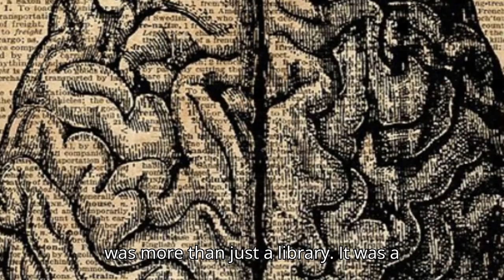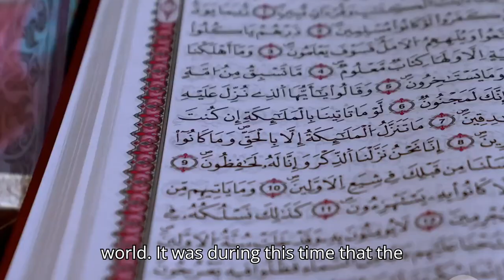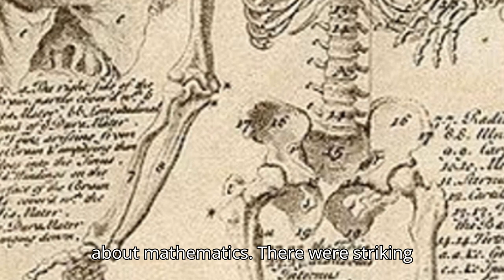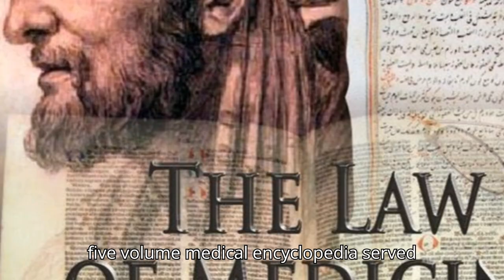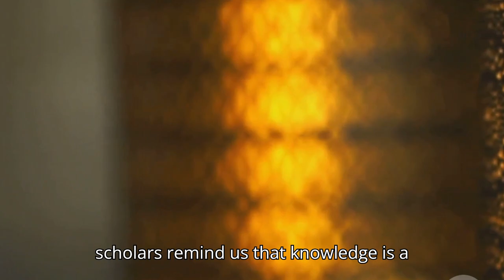Golden Age of Islam l Inventions That Changed the World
Step back in time and explore the BRILLIANT inventions of the Islamic Golden Age!   This period, from the 8th to the 13th centuries, witnessed incredible advancements in math, science, medicine, and engineering –  all thanks to the work of ingenious Muslim scholars.

In this video, we'll delve into some of these groundbreaking inventions that CHANGED THE WORLD,  from algebra and the astrolabe to surgical tools and coffee (yes, coffee!). ☕️

Get ready to be AMAZED by the Islamic Golden Age's contributions that continue to shape our world today.